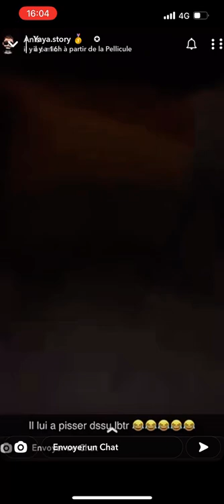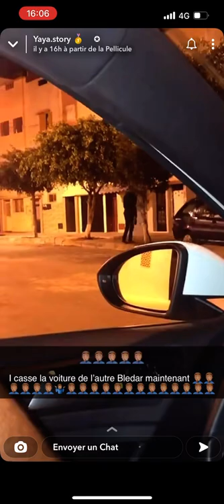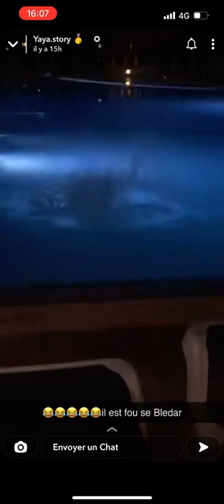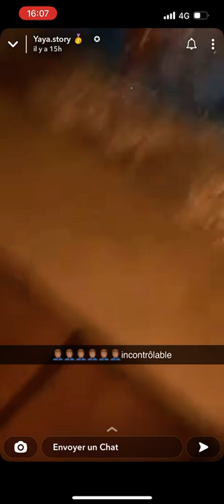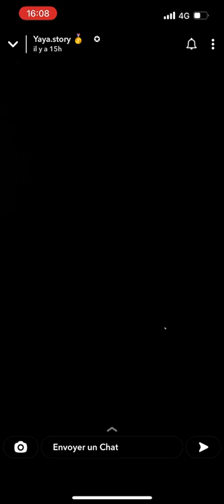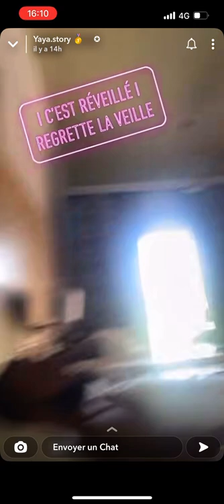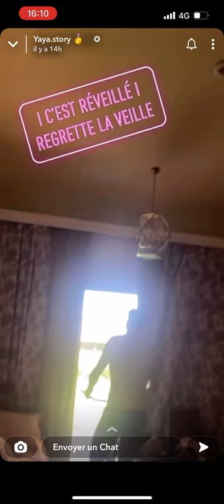Compilation drôle Snapchat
Vidéo drôle